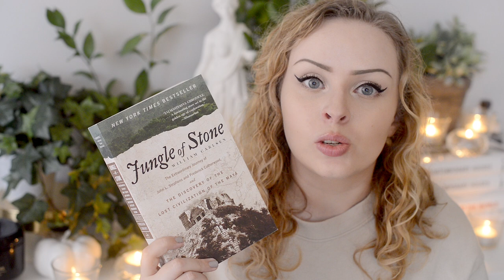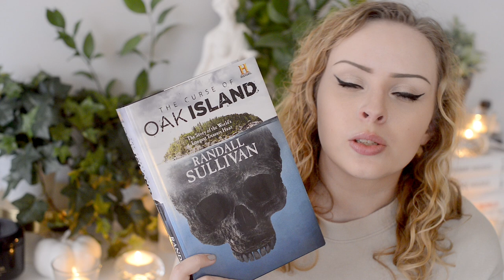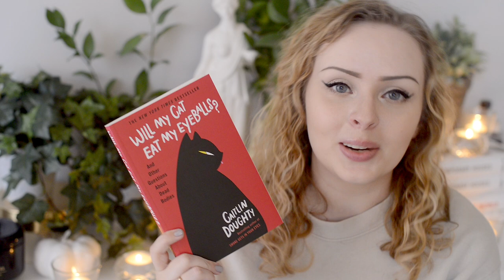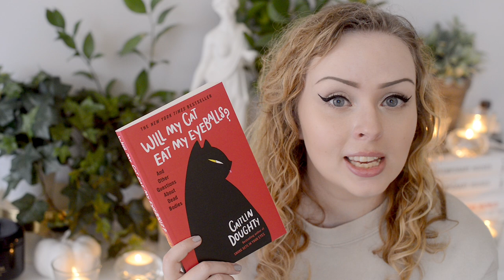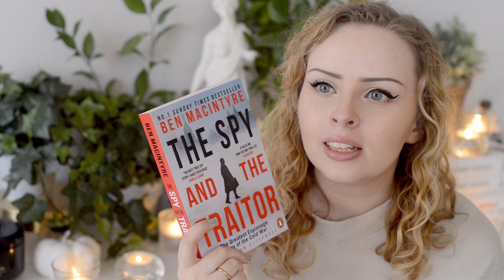Nonfiction November TBR | The Book Castle | 2020